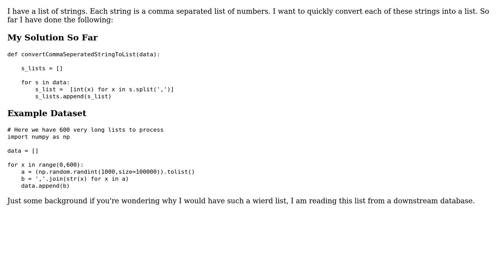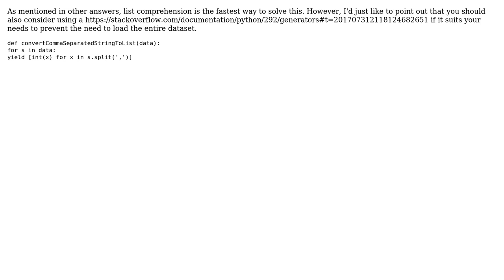Code Review: Efficient way of reading in list of string csvs' into lists (2 Solutions!!)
Code Review: Efficient way of reading in list of string csvs' into lists

With thanks & praise to God, and with thanks to the many people who have made this project possible! | Content (except music & images) licensed under CC BY-SA | Music | Images & others | With thanks to user omgimanerd user kPow989 user Ashwini Chaudhary user alecxe and the Stack Exchange Network Trademarks are property of their respective owners. You are responsible for your own actions.